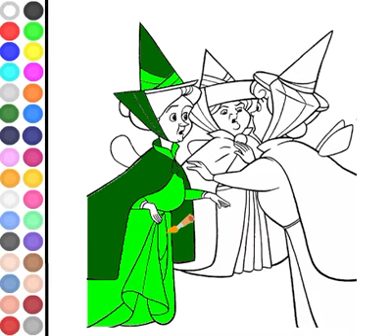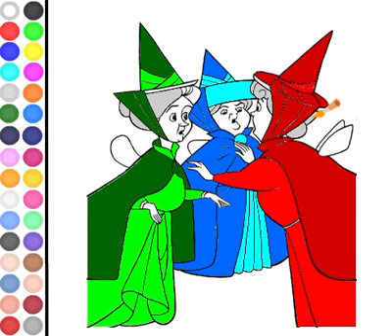Juego Princesa Sofia Colorear Hadas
Diviertete coloreando el cuadro de las hadas disney, Flora, Fauna y Merryweather, las maestras de la academia real donde estudia la pequeña Princesa Sofia Primera.